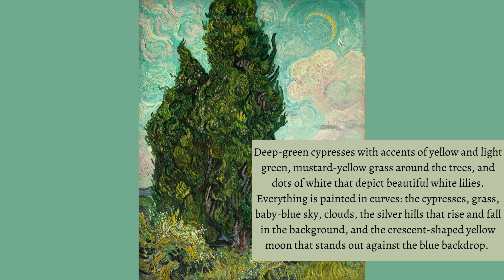Art Paintings Available From This Last Week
I am sharing a compilation video of all the artwork I released for purchase and download. More are coming every day!

#1: A Waterloo - Dogs Playing Poker
The 16th painting in the series of paintings by Cassius Marcellus Coolidge. This painting depicts anthropomorphized dogs playing poker and in this particular one shows the St. Bernard won this round with a bluff. These paints have been used throughout modern pop culture in TV shows, movies, and games.

#2: Cypress Tree by Vincent Van Gogh
Deep-green cypresses with accents of yellow and light green, mustard-yellow grass around the trees, and dots of white that depict beautiful white lilies. Everything is painted in curves: the cypresses, grass, baby-blue sky, clouds, the silver hills that rise and fall in the background, and the crescent-shaped yellow moon that stands out against the blue backdrop.

#3: Versailles by Renoir (Black and White Or Color)
This autumn landscape shows a view of the courtyard on the north side of the chateau of Versailles. Chestnut trees line the allée and are painted softly with detached brushwork in vibrant colors of the season. Sculpture is prominently featured in this painting, and indeed Renoir’s interest in sculpture becomes apparent as he later visits the medium for the first time.

#4: A Limier Briquet Hound by Rosa Bonhuer
This painting, made from life about 1856, depicts a dog that belonged to a gentleman known as the Vicomte d'Armaille. It is one of Bonheur's numerous portraits of hunting dogs and pets.

#5: Lake George (1872) by John Frederick Kensett
One of many paintings for this time in the peaks of the Adirondack Mountains

#6: Self Portrait In A Straw Hat by Vincent Van Gogh
Van Gogh produced more than twenty self-portraits during his Parisian sojourn (1886–88). Short of funds but determined nevertheless to hone his skills as a figure painter, he became his own best sitter: "I purposely bought a good enough mirror to work from myself, for want of a model." This picture, which shows the artist's awareness of Neo-Impressionist technique and color theory, is one of several that are painted on the reverse of an earlier peasant study.

#7: Woodland Road by Meyndert Hobbema
A heavily rutted road bisects the foreground of this painting, positioning us as travelers in a landscape and dividing the marshland on the left from a farmyard on the right. In the dense trees, daubs of many different colors of paint evoke light on foliage, while various figures—wayfarers, a dog, and a woman watching from the farmhouse door—add anecdotal interest to the scene.